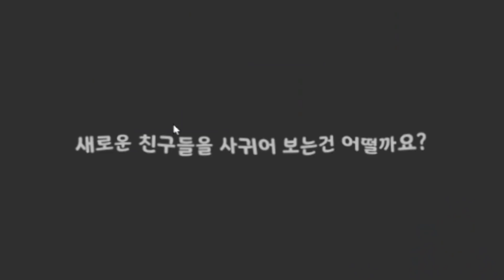저를 뽑기의 신이라고 불러주세요